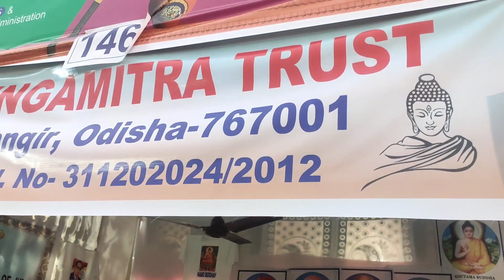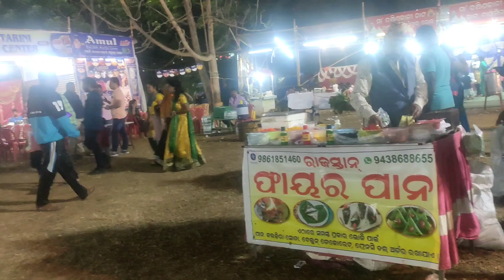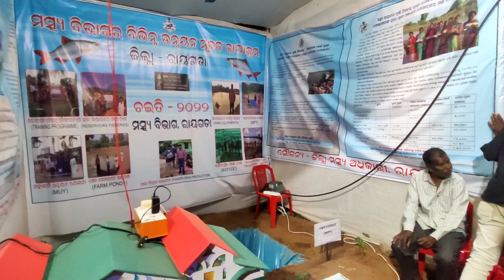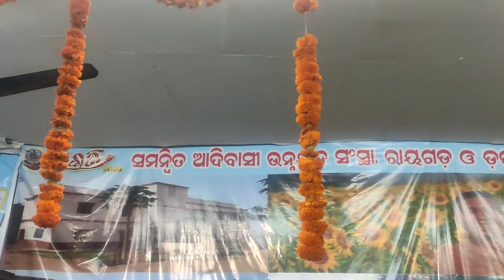ଚଇତି ମେଳା ୨୦୨୨, ରାୟଗଡ଼ା,ଓଡ଼ିଶା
ଚଇତି ମେଳା ୨୦୨୩, ରାୟଗଡ଼ା,ଓଡ଼ିଶା